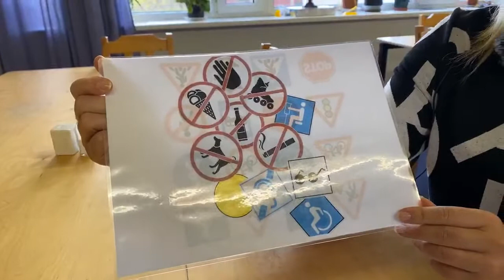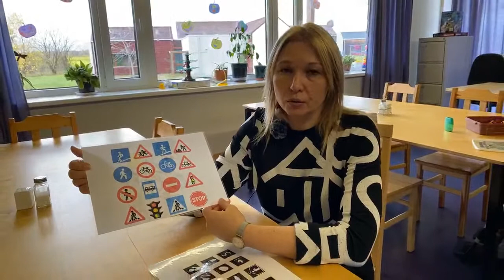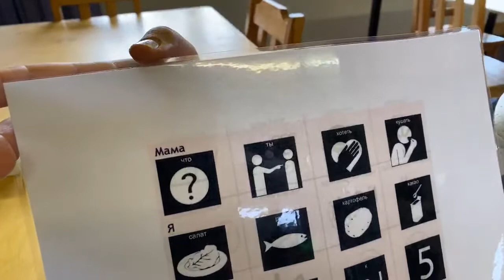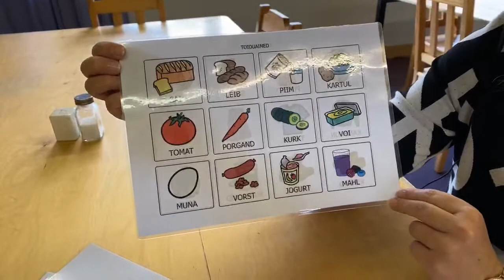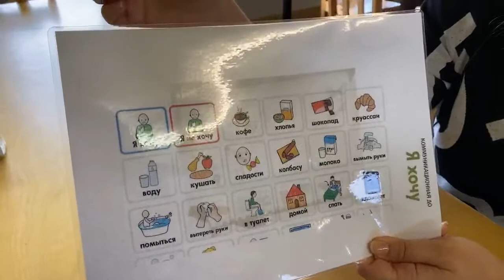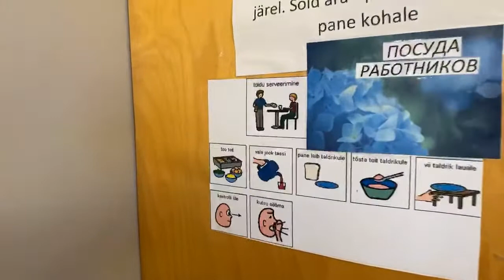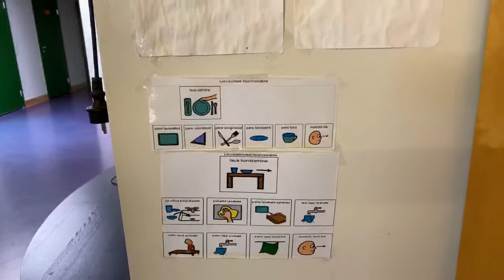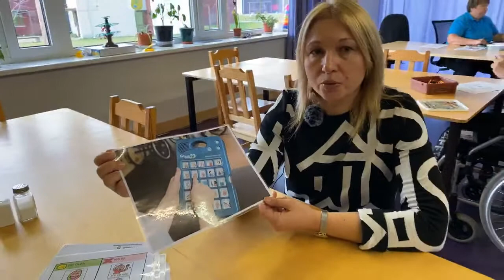#262 Tatjana Patsanovskaja - Как общаться на визуальном языке?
E-külalistund on 45-minutiline tund, mis koosneb 15-20 minutilisest otseülekandest, tunnikavast õpetajatele ja ülesannetest õpilastele. Kõik tunnid on järelvaadatavad Tagasi Kooli YouTube kanalil. Kohtumised põnevate inimestega toob klassiruumidesse Valge Klaar. Otseülekanne on tehtud iPhone'iga!